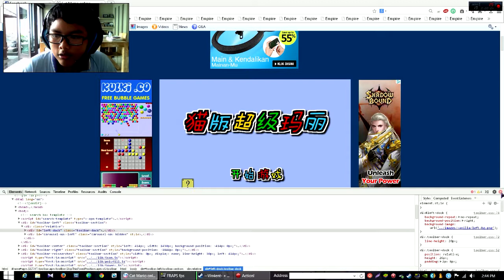Cat Mario ? WTF is this Game ?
►Video Baru Tiap Hari Jumat , Sabtu dan Minggu !

►Jika Kamu Menyukai Video Ini , Klik Tombol Likenya !!!

►Social Media◄

►Intro Made By :
 -Samir Timezguida